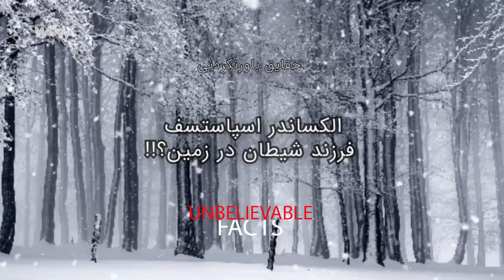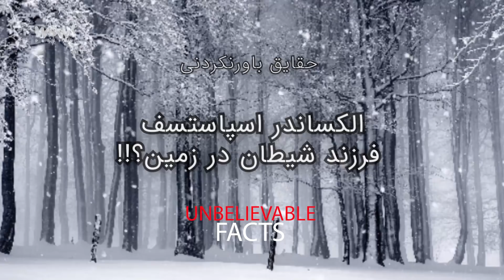الکساندر اسپاستسف فرزند شیطان در زمین !!؟